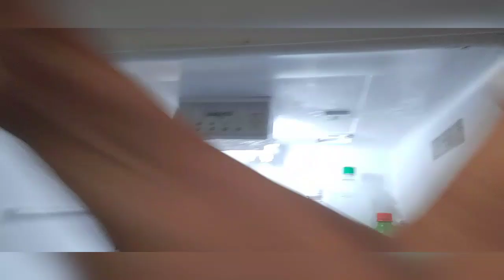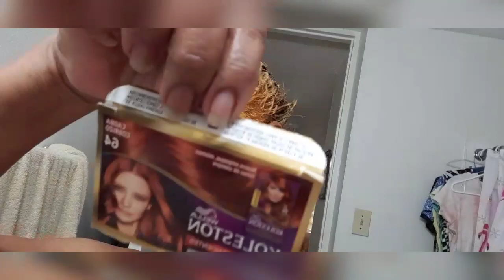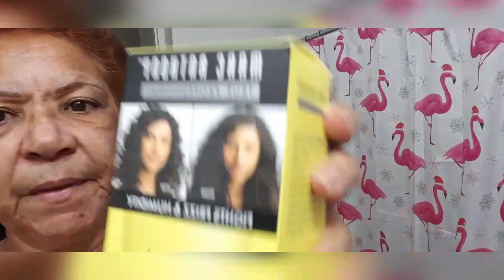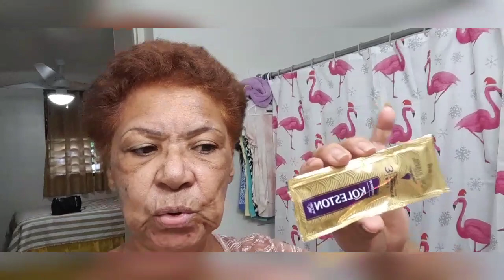limpiando y haciendo gestiones y tambien me pinte el pelo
en la casa el trabajo nunca termina...siempre tenemos cosas que hacer